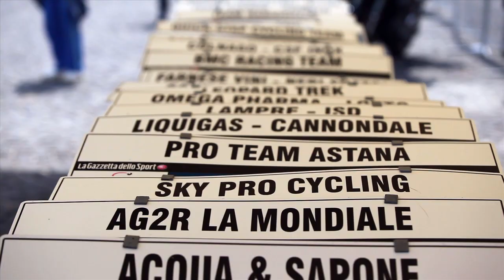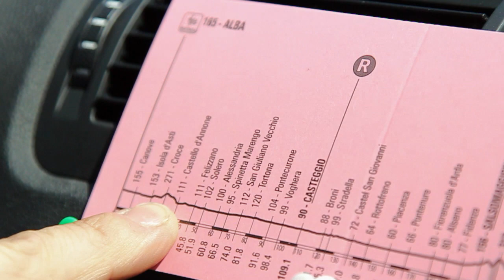Servizio Corse Opera Rosa - Chapter II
"Behind the scenes" footage of Giro d'Italia 2011

Credit: 341PRODUCTION